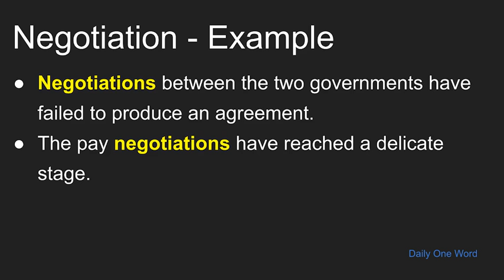Meaning of Negotiation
Meaning and Example of word Negotiation